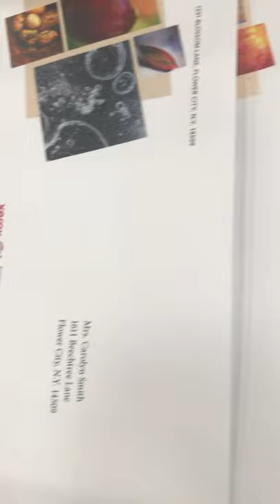Versant envelope feeder conveyor